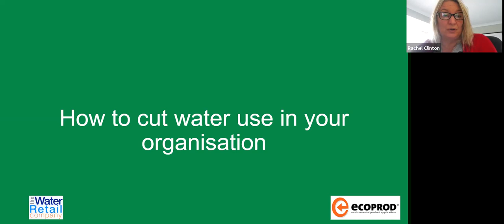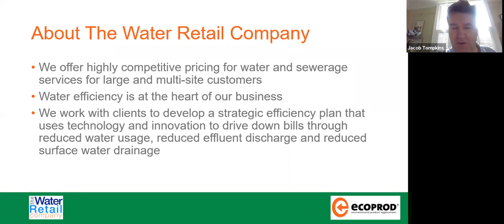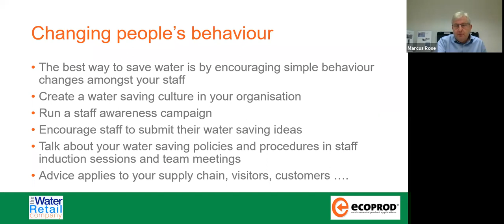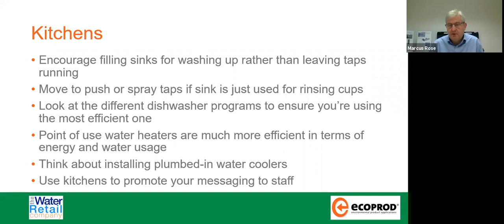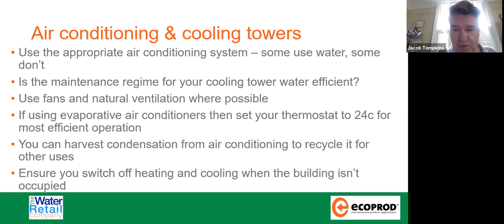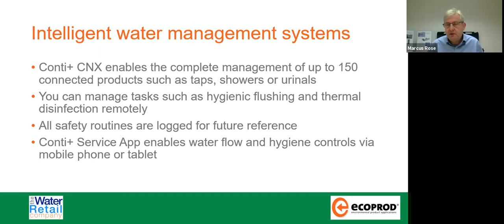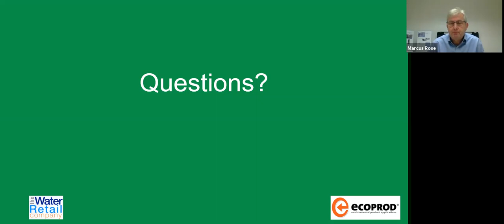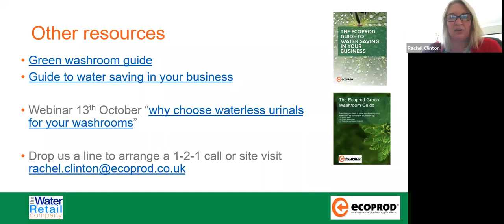How to cut water use in your business - webinar recording